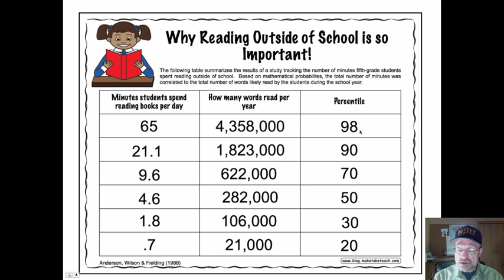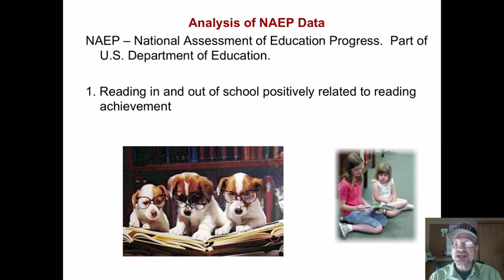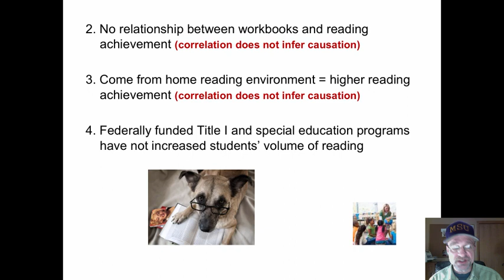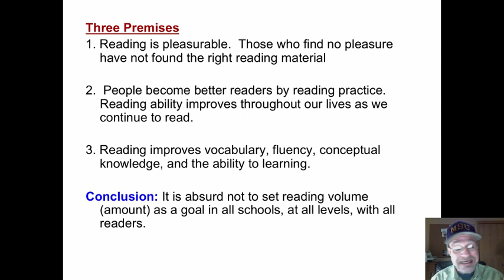Voluntary Reading: some data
This video mini-lecture describes some research and various data related to reading volume and student achievement.  Dr. Andy Johnson, Reading Specialist,